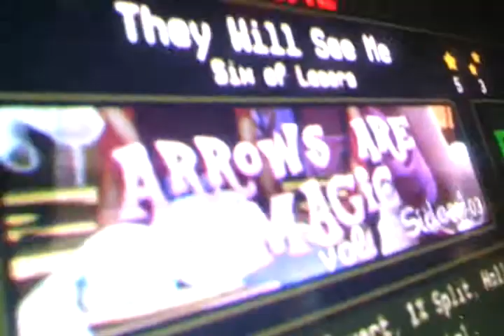Arrows are magic Vol 2 Side A - Double Intense Course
Me playing this awesome marathon on Double Intense.